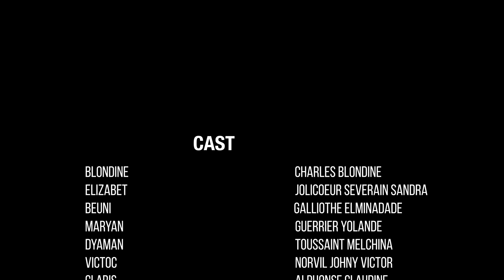Ego100trik (episode 9) Beuni vanse mouri kote Elizabeth metel lan 😔😔